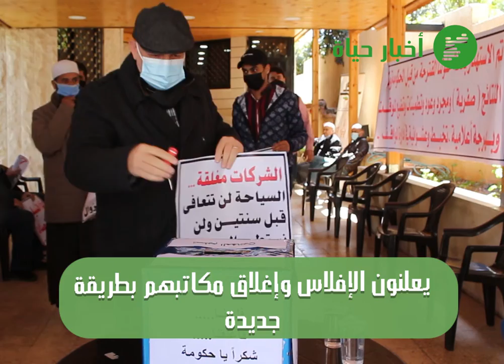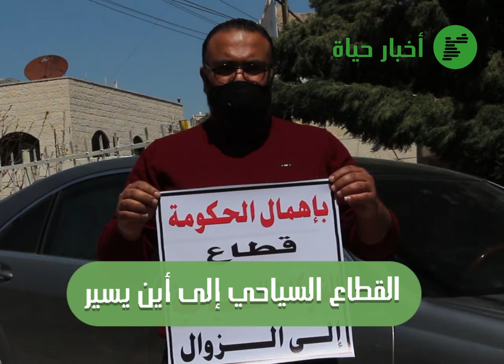القطاع السياحي في مرحلة الخطر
هذا القطاع يعتبر الأكثر تأثراً خلال كورونا وتسريح الآلاف من العمال